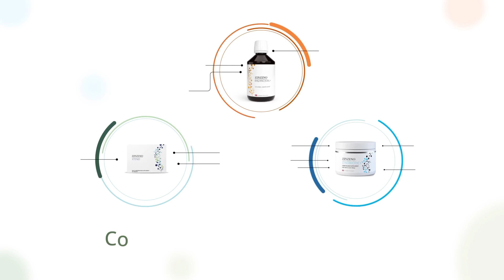Zoznámte sa s Xtend+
Vedeli 100, že až 60 percent potravín, ktoré jeme, je ultra spracovaných, pohodlných, chutných a niekedy klamlivo maskovaných ako zdravé.

Udržiavanie zdravého životného štýlu je dnes vyváženým činom. Ako môžeme získať základné živiny pre naše telo, ktoré musí správne fungovať?

Zoznámte sa s rozšírením pokročilého doplnku viacerých imunitných potravín, aby 100 nám pomohli vyvážiť modernú stravu. Fúzia 23 základných vitamínov a minerálov, mikro a fytonutrientov v ovocia, korení a zelenine v 1 kapsule prispôsobená vašim osobným denným potrebám s prísadami, ktoré ponúkajú viac ako 100 zdravotných výhod schválených Európskej únie a hodnotené európskym orgánom pre bezpečnosť potravín.

Poskytuje vám viac energie, zlepšenú funkciu kostí a kĺbov pomáha udržiavať normálny imunitný systém a lepší rast a opravy tkaniva.

Produkt ixtent je certifikovaný pre športovcov, ktorý poskytuje profesionálnym športovcom pokoj, že doplnok je bez akýchkoľvek zakázaných látok.

Perfektný doplnok k vášmu dennému vyváženému oleju a zino biotiku postupom na vyváženie, obnovenie a podporu tela.

Ixtent je k dispozícii aj vo vegánskej verzii bez ingrediencií alebo vedľajších produktov odvodených od zviera. Tu je život v rovnováhe od priekopníkov personalizovanej výživy založenej na testovaní.

Zinzino inšpiruje zmenu v živote.

Ak si chcete naštudovať informácie o produktoch tak tie sú popísané v letáčich.

Upravil som originál video aby mu rozumeli aj tí ktorí neovládajú cudzie jazyky.

S úctou.
Ing. Miloš Horvát
Zinzino partner.